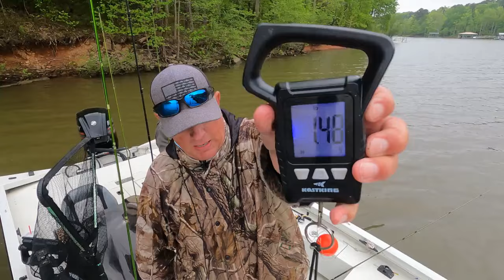How to Easily Locate Spring Crappie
Looking to catch some spring crappie? In this video, we'll show you how to easily locate spring crappie, also the best lures to use for a successful fishing trip.

We are Better Boat
Better Boat offers a full range of boat cleaning products as well as boat care accessories. We offer everything to keep your vessel looking its best on the water or safely dry-docked. Our products help keep boating enjoyable and prolong the life of your watercraft. With years of testing, and over half a million happy customers, we have proven solutions to your problems.